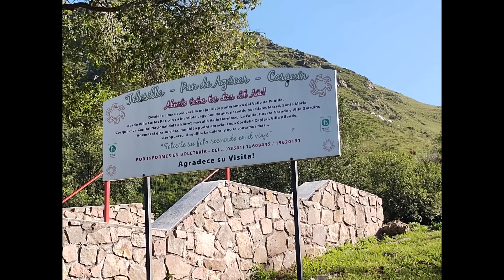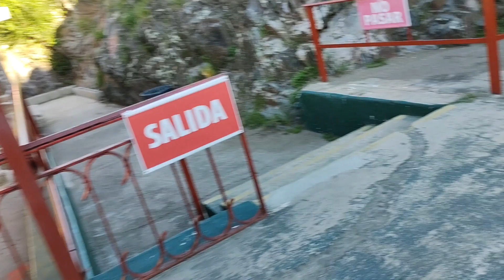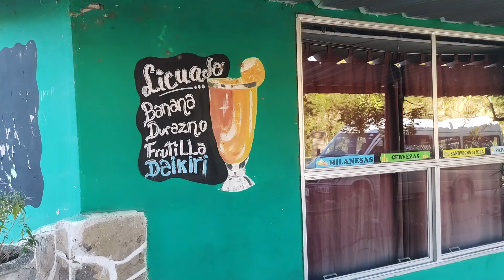ascenso / descenso AEROSILLA cerro PAN DE AZUCAR Cordoba , Argentina .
Pan de azúcar es un cerro ubicado en las sierras chicas de la Provincia de Córdoba , con una altura de 1260 msnm .